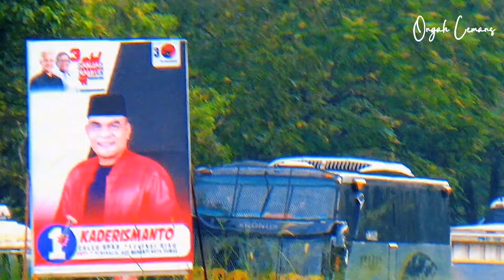LAGU BATAK SEDIH UNTUK ANAK PERANTAUAN | LAGU BATAK TERPOPULER DAN VIRAL 2024 | MARGOGO IJUR BARI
Halo. Sobat semua apa kabar?
Semoga selalu sehat dan bahagia selalu. Kembali admin merilis video cover lagi BATAK dengan clip bus medan.
Semoga video ini menghibur ya sahabat semuanya.

Lagu ini pas untuk didengar bagi anak perantauan yang jauh dari orang tua nya.dan melihat bus bus yang bagi yang pernah menaiki saat dalam perjalanan menuju tempat perantauan.

Ongah Lemans Bismania
Travel🛣️
Vlogger 📸
Hunting Bus Indonesia🎥🚌

Gear :
🎥 Camera : HANDYCAM SONY CX 405
📱 Smart phone : Realme C5
💻 Editing : Kinemaster Indonesia
🖼️ Thumbnail : Pixellab
📍 Pekanbaru